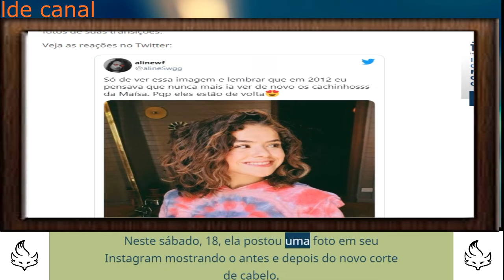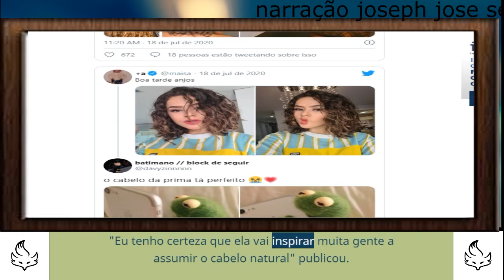Maisa mostra corte após transição capilar e se diz aliviada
Apresentadora tem apostado na beleza natural dos fios e servido de inspiração para outras meninas
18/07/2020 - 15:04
Por: Redação

Maisa Silva, que aos poucos tem abandonado o cabelo chapado, está quase completando sua transição capilar. Neste sábado, 18, ela postou uma foto em seu Instagram mostrando o antes e depois do novo corte de cabelo.

A apresentadora disse se sentir aliviada e comemorou a mudança. “Vocês sabem o quanto eu esperei por esse momento e o quanto ele significa pra mim e pra minha transição capilar”, escreveu a apresentadora.

Bruna Marquezine abandona liso e mostra sua transição capilar
transição capilar da Maisa
Crédito: Reprodução/Instagram
Maisa mostra resultado da transição capilar
Maisa também usou o Twitter para esclarecer que o processo de transição ainda não acabou. “Ainda tem partes alisadas no meu cabelo, mas com o corte já saiu 80% da parte lisa. Obrigada por todos os comentários e principalmente por me incentivarem desde o começo”, disse.

O corte foi feito pelo cabeleireiro Rodrigo Araújo, que também comentou a mudança. “Eu tenho certeza que ela vai inspirar muita gente a assumir o cabelo natural”, publicou.

De fato, algumas seguidoras aproveitaram a deixa do post para também mostrar fotos de suas transições.CANAL MONETIZADO FAÇA SUA DOAÇAO NO LINK ABAIXO